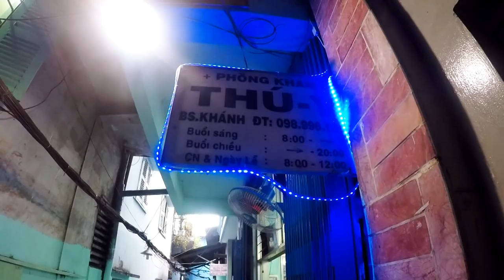Thú Y Bác Sĩ Khánh | Tại Sao Trên Thế Giới Có Chó Ba Chân?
This Veterinary Hospital have provided thorough, diligent care to tens of thousands of patients and owners, enhancing the quality and longevity of our patient’s lives and prolonging the enjoyment of the relationship for their families. With over 50 years of combined experience, Dr. Khanh team is always ready to provide exemplary high-quality care and assistance to pet patients of all ages, shapes and sizes. In his capable and loving care, your pet will be treated as if one of his own.

make your dreams come true

Chuyện giống chó ba chân ngày nay xuất hiện hơi nhiều, nguyên nhân vì bị các bác sĩ thú y vô tâm hại đời. Khiến cho Tiun phải làm video này để kêu gọi các bạn đang nuôi thú cưng hãy cẩn thận khi đưa thú cưng chó mèo đi điều trị bệnh. Còn nếu không có kinh nghiệm gì về các phòng khám thú y tốt xấu ở thành phố Hồ Chí Minh thì hãy tin Tiun mà đến với bác sĩ Cao Trần Đình Khánh ở 651/4 Điện Biên Phủ, phường 1, quận 3.